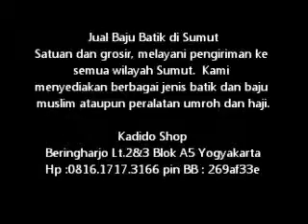Jual Baju Batik di Sumut 081617173166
Jual Baju Batik di Sumut 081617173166 ,Dan semua jenis busana Muslim dengan berbagai macam bahan. Harga Grosir!!  kami juga memiliki banyak stock dengan harga grosir untuk batik Cirebon - Pekalongan dan Solo.  Kami melayani pembelian dan  pengiriman ke semua daerah di Indonesia

Kami menyediakan segala macam Mukena, mulai mukena dengan bahan parasit, katun jepang sampai yang halus dan semi sutra, tidak ketinggalan mukena semi batik.
Tidak ketinggalan baju koko jefri dengan bahan katun - rayon,perlengkapan ihrom lengkap.
Kaftan Sifon : Gamis - blus,Gamis katun sulam pita, Gamis soft Jeans,
Sajadah, sarung dan kopiah
Hem batik halus,
Berbagai Macam Batik jogja - solo - pekalongan

1. Jual Mukena
2. Jual Mukena Batik
3. Jual Mukena Motif Lukis Bali
4. Jual Mukena Anak
5. Jual Jilbab dan Pashmina
6. Jual Gamis Batik
7. Jual Gamis Kaftan
8. Jual Baju koko Dewasa
9. Jual Baju koko Anak`
10. Jual Sarung dengan pilihan motif dan harga yang beragam
11. Jual Sajadah dengan pilihan terbanyak
12. Jual Peci
13. Jual Batik Jogja
14. Jual Batik Solo
15. Jual Batik Pekalongan
16. Jual Batik Cirebon

Harga yang pantas dan discount untuk pembelian partai besar/grosir

Kadido Shop
Beringharjo Lt.2&3 Blok A5 Yogyakarta
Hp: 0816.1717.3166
Pin BB : 269af33e